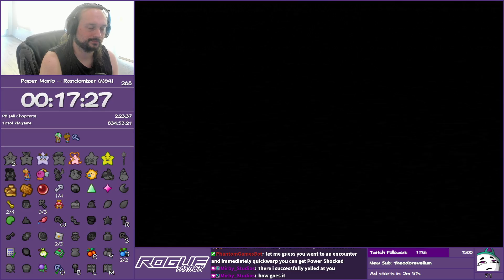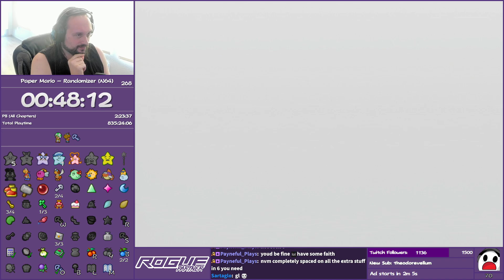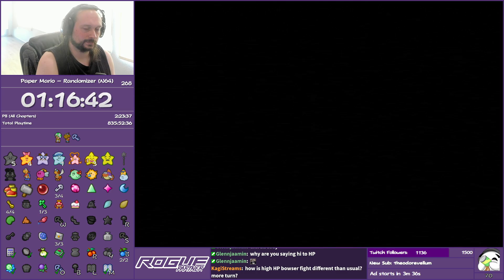I Didn't Get Baited - Paper Mario Rando (Race)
Settings:
• 4 Star Spirits
• Full Gear Shuffle
• Shopsanity
• Keysanity
• Open Prologue